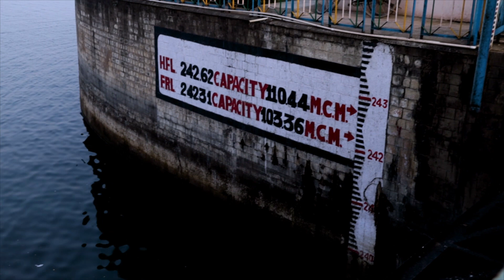Gularbhoj Dam - Bajpur Uttarakhand | Explore With Beri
The Baur Dam is an earthen embankment dam, built on Baur and Kakrala rivers in Udham
Singh Nagar District of Uttarakhand. River Ganga is the basin area of this dam. The dam
has a maximum height of 17.98 metres and length of 9.50 Kilometres. This is an irrigation
dam and water of this dam irrigates Tarai area of Uttarakhand & areas of Rampur District
of U.P. The nearest cities from this dam are Nainital, Haldwani, Rudrapur and Kashipur.
(Copied from google)

►My YouTube Gear:
Camera 1: Canon EOS R
Camera 2 (Canon DSLR)
Camera Bag - Lowepro Protactic 450AW
Yongnuo 50mm Lens
Canon lens(17-40mm)
Action Cam
Gimbal 1 - Zhiyun Crane 2
Gimbal 2 - Flycam HD 3000
Mobile - Samsung Galaxy M31s
Mic for DSLR
Boya M1 Mic (Lapel Mic)
Suggested Gorilla pod
Micro SD card for action cam
SD card for 4K Videos

Hello Travellers, This is Sanjay Beri aka Explore With Beri. I love travelling and making videos. I make travel videos, vlogs and cinematic videos. I also make video and photo editing tutorials and share youtube related tips and tricks. 🕒 Current videos uploading schedule.